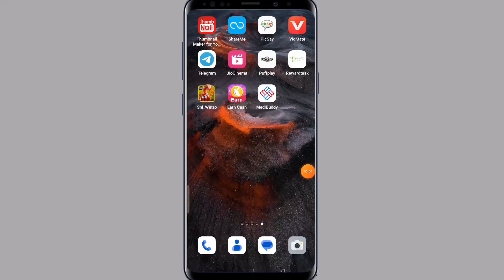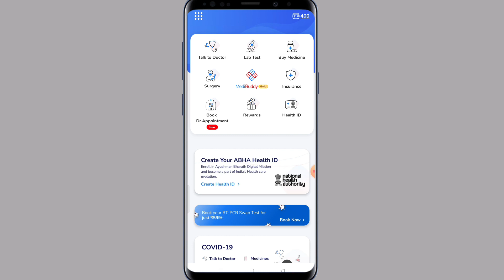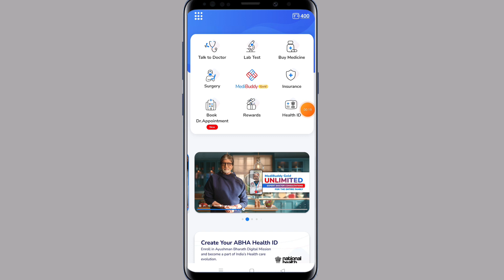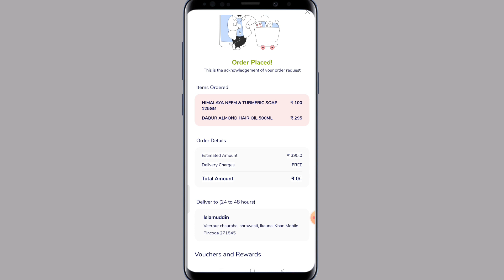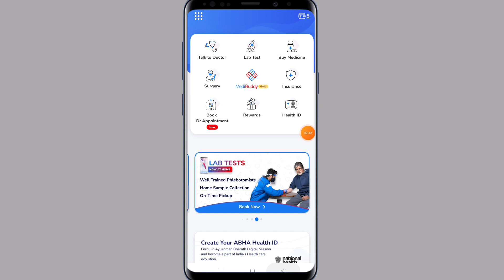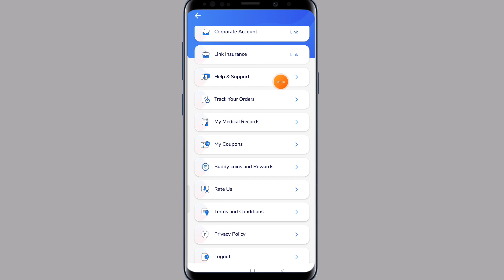MediBuddy App Se Free Shopping Kaise Kare | MediBuddy App Se Order Kaise kare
इस App में रजिस्टर करने पर ₹300 Paytm मिलेगा ।

Topic Cover :-
medibuddy app se free shopping kaise kare
medibuddy app se free shopping medibuddy shopping
medibuddy app unlimited refer trick medibuddy app se paise kaise kamaye medibuddy app se order kaise kare
MediBuddy App kaise use kare